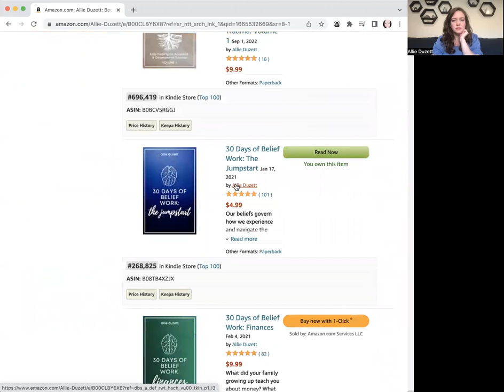You are the hope of your ancestors.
An experience I had recently with my ancestors and how it relates to YOU. Come hang out with me on Facebook.